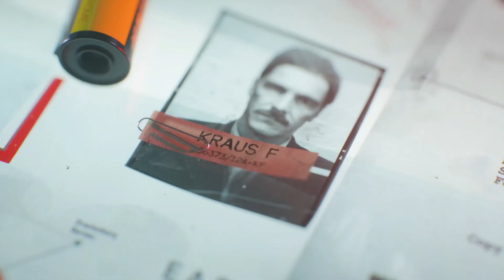BEING SNEAKY THROUGH BERLIN! Black Ops: Cold War Play Through pt.3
Sneaking through Berlin to find the bad guy!